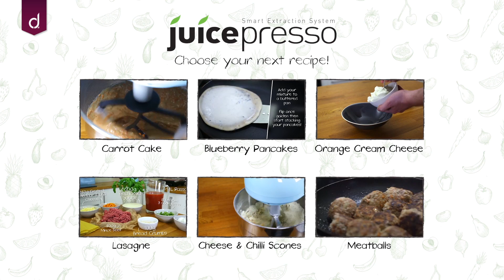Slow Juicer Pulp Recipes - Orange Cream Spread by Andrew James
How to make Orange Cream Spread using pulp from the Andrew James Juicepresso. This video will show you how to make the spread using pulp from an orange that has been fed through the Juicepresso. You can use it as a topping for cakes, ice cream and biscuits.

Ingredients:

30g orange pulp
100g soft cream cheese

1. Mix together the cream cheese and the orange pulp until it is fully combined.
2. Serve on carrot cake, toast or crackers for a tasty morning snack.